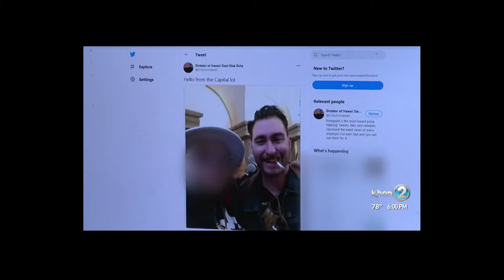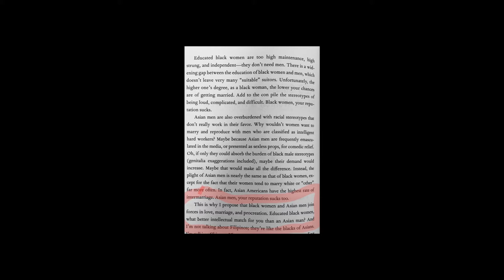PROUD BOYS MARRIED TO AFRICAN AMERICAN WOMEN A Perfect Cover To Carry On Their Racism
WARRIOR4POWER's latest video PROUD BOYS MARRIED TO AFRICAN AMERICAN WOMEN: A Perfect Cover To Carry On Their Racism explains how white racist men can protect themselves from accusations of racism with an African American woman by their side.

Also we have to point out that this type of outrageous situations are as a direct result of years of 'black feminists' and 'black men are trash' social media influencers telling sisters to divest from the 'black community'. We need to fight back. Brothers also need to be held accountable for the actions in marrying white women to get access to the white man's club.

If you are a brother and genuinely want to get out of this matrix then come join Warrior4Power at Patreon where we will train, organise to liberate our people in the 21st century.

ABOUT
WARRIOR4POWER BROTHERS are not begging for their humanity to be recognised nor seeking to be respected like other activist groups. WARRIOR BROTHERS are mobilising to organise our way out of this nightmare.

Secondly be sure to like the video and to SHARE it with likeminded people as we need external help to get these videos to our family. Thank you Bro Sundjata

DAILY LIVE SHOW
We want to launch a daily live show on YouTube but we have to reach YouTube's targets so please encourage all conscious brothers and sisters to subscribe so we can go live by next spring 2021.

THE RATIONAL MAMMAL
Our sister channel is set up to help you launch a successful business within your local community. We go into detail about what you need to do to launch and sustain a successful business. We also discuss the psychology of running a a successful business and the philosophical approach behind the reasons why you should launch a community-minded business. Don't get this initiative mixed up with 'black capitalism'. We are encouraging brothers to set up a business as a means to an end. We expect profitable WARRIOR BROTHER businesses to allocate at least 1/3 of their profits to the mobilisation and organising of our people worldwide. So it's in the interest of WARRIOR4POWER for businesses in our network to be super profitable. We also cover marriage and relationship issues for brothers looking to find their life-partner.

If you are a serious conscious brother* then join us today.

MEMBERSHIP of WARRIOR4POWER
We are looking for serious brothers to join WARRIOR4POWER. Joining this dynamic organisation you get access to the programme covering the political economy of our transition and detailed information, support and advice on launching your business.

Membership is starts at $3 a month

MESSAGE TO THE SISTERS
*We hope to hear from a SISTER who wants to establish a dedicated similar organisation for African women which must be led by women not men. We are willing to help in setting up the new sister organisation. Please get in touch